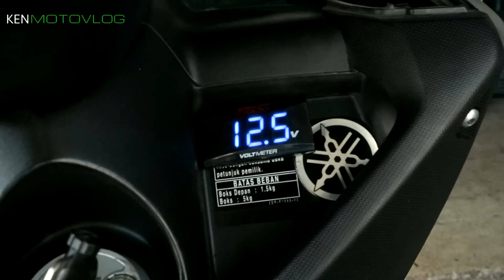CARA MENGATASI ENGINE CHECK MENYALA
HELLO GUYS!!! gue cuma mau berbagi pengalaman buruk gue dengan beres (bengkel resmi) ternyata bengkel resmi bukan pihak yang selalu mengerti dengan motor kita.

daftar kode engine check nmax:
12 : Sinyal tidak normal diterima Crankshaft Position Sensor (CPS) atau Pulser
13 : Terdeteksi terlepasnya atau terjadi konslet di Intake Air Pressure
14 : Kerusakan sistem udara, tekanan tidak normal diterima Intake Air Pressure
15 : Terdeteksi terlepasnya atau terjadi konslet di Throtle Position Sensor (TPS)
16 : Throtle Position Sensor (TPS) tersangkut atau macet
19 : Terdeteksi kabel putus atau lepas di Saklar standar samping
21 : Terdeteksi terlepasnya socket atau terjadinya konslet di Coolant Temperatur Sensor
22 : Terdeteksi terlepasnya socket atau terjadinya konslet pada Intake Air Temperatur Sensor
24 : Sinyal yang diterima O2 Sensor tidak normal
37 : Idle Speed Control (ISC) rusak
39 : Terdeteksi rusak atau terjadi konslet di Fuel Injector
42 : Sinyal Speed Sensor tidak normal
44 : Kerusakan pada EEPROM
46 : Pengisian setrum Aki tidak normal, kiprok bermasalah
50 : Memori ECU rusak
61 : Terdeteksi lepas atau konslet pada Idle Speed Control (ISC)
84 : Terdeteksi lepas atau konslet pada Selenoid Variable Valve Actuation (VVA)

Vlogging/riding gear:
-camera Canon EOS M3
-eksternal microphone
-Sony Vegas Pro 13 (editing software)